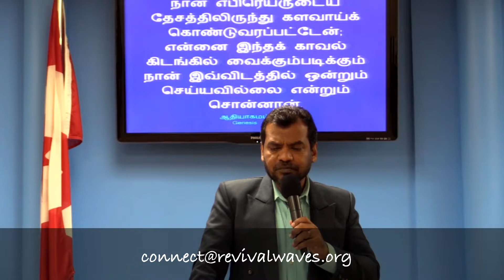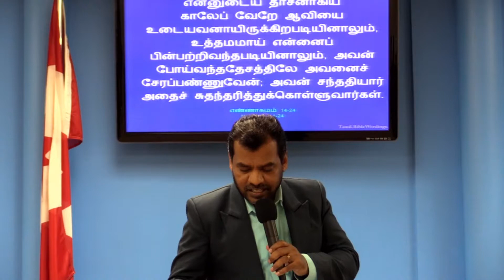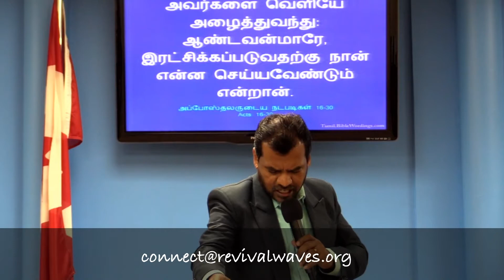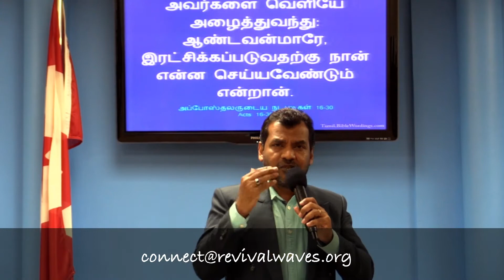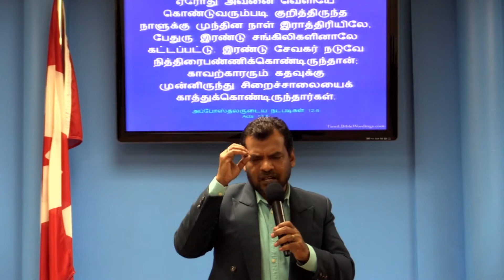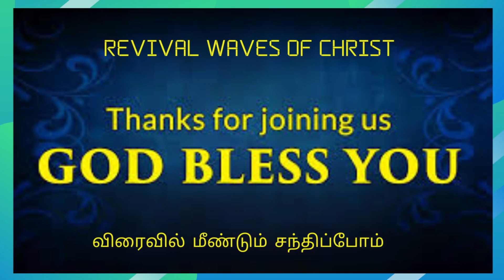விசுவாசமும் கீழ்படிதலும் | காத்திருக்கும் காலம் பாகம் 4 | Revival Waves of Christ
காத்திருக்கும் காலத்தில் தேவனிடம் உள்ள விசுவாசமும் கீழ்படிதலுமே நம்மை அவர் வாக்குத்தத்தம் செய்ததை சுதந்தரிக்க செய்யும்.